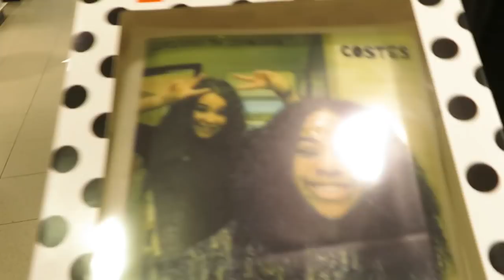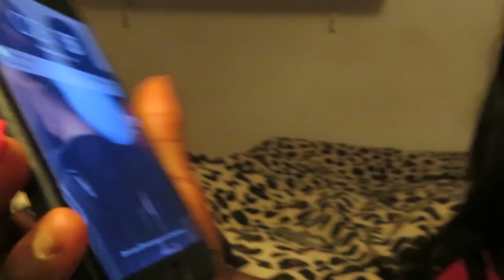OH MY FESTIVAL 2019 DAY 1 & DAY 2! || CC EDWARDS VLOG #3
Hi!

Bedankt voor het kijken naar mijn nieuwe vlog!

Vond je dit een leuke video? Vergeet dan niet te liken, delen & een leuke reactie achter te laten!

Liefs CCE